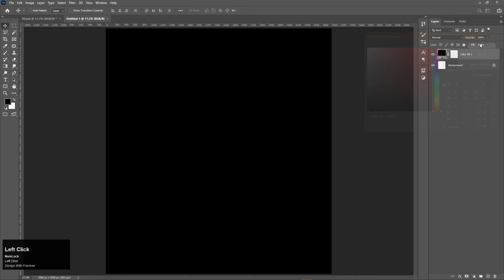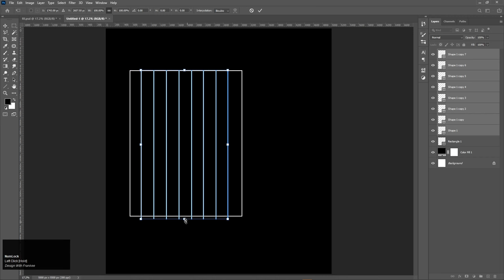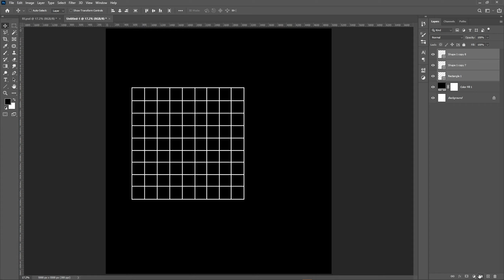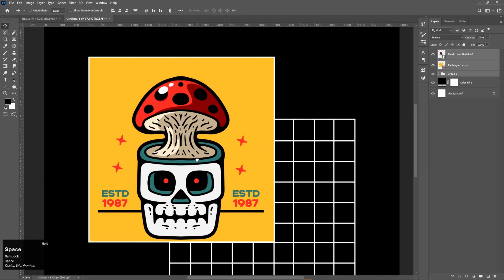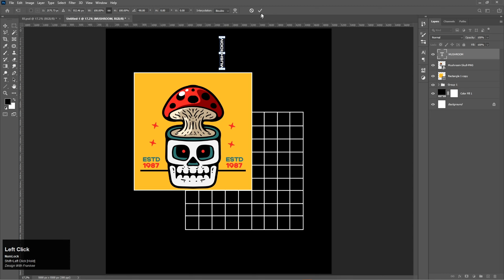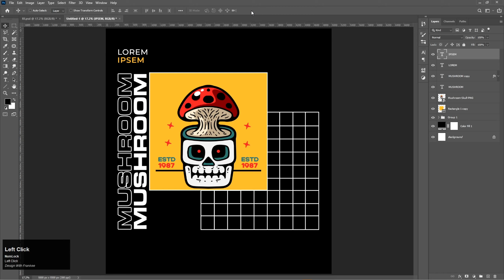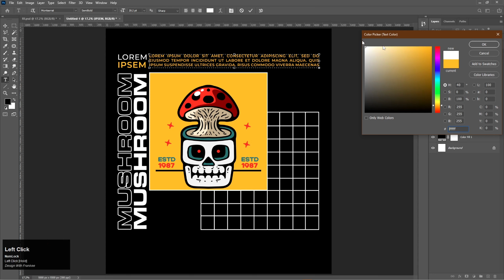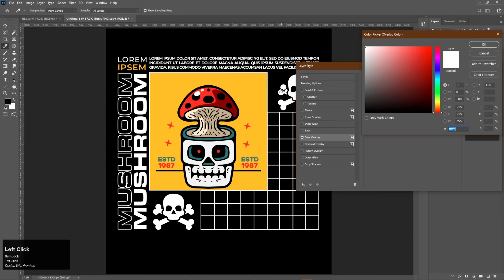How to Make Skull Mushroom Streetwear Design in Photoshop 2023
How to Make Mushroom Streetwear Design in Photoshop 2023 || MUSHROOM APPAREL || Design With Frankee

In this tutorial, we'll guide you through the process of creating a captivating Skull Mushroom Streetwear Design using Photoshop in 2023. If you're a fan of Skull Streetwear and want to design your own unique and edgy streetwear outfit, you're in the right place!

Join us as we explore the world of streetwear and unleash our creativity. In this tutorial, we'll show you step-by-step how to design a trendy streetwear t-shirt using Photoshop. From concept ideation to the final design, we'll cover everything you need to know to bring your Skull Mushroom streetwear vision to life.

We'll dive into the basics of streetwear design, including techniques using Illustrator for more advanced elements. Learn how to use Photoshop to create stunning and eye-catching designs that will make a statement. Whether you're a beginner or an experienced designer, this tutorial is suitable for all skill levels.

We'll also share tips and tricks on how to sell your t-shirt designs, including platforms like Redbubble. Discover how you can turn your passion for streetwear into a potential business opportunity.

Get ready to express your personal style and stand out with your own Skull Mushroom Streetwear designs. Join us on this exciting journey of creativity and fashion.

Let's dive into the world of Skull Streetwear and create something truly unique together!
I hope you like and enjoy this easy tutorial.